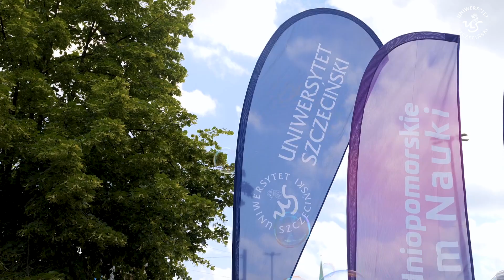Zachodniopomorskie Forum Nauki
Za nami Zachodniopomorskie Forum Nauki, organizowane w ramach projektu SINUS, czyli społecznej inicjatywy Naukowej Uniwersytetu Szczecińskiego.

Projekt Społeczna Inicjatywa Naukowa Uniwersytetu Szczecińskiego został dofinansowany ze środków Ministra Nauki w ramach programu „Społeczna odpowiedzialność nauki”.